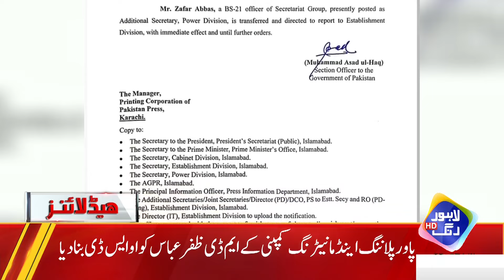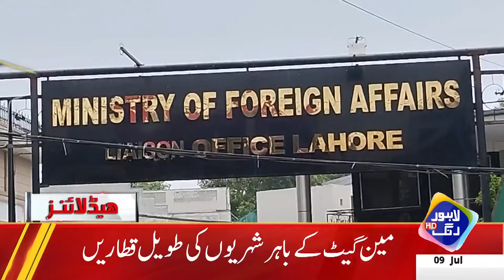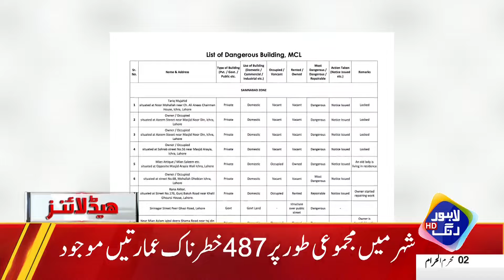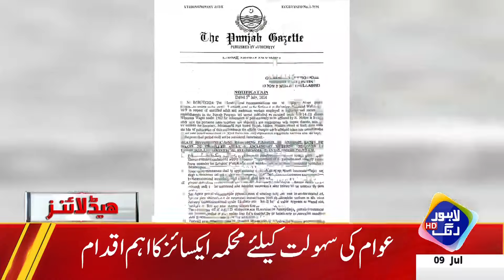Government Announced Scholarships For Students | Headlines 3 PM | 9 July 2024 | Lahore Rang | J201